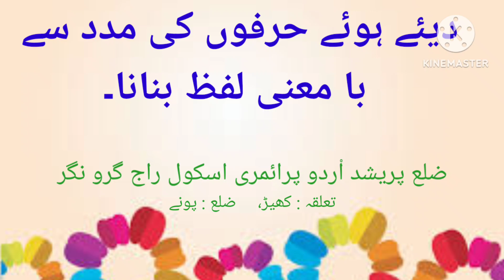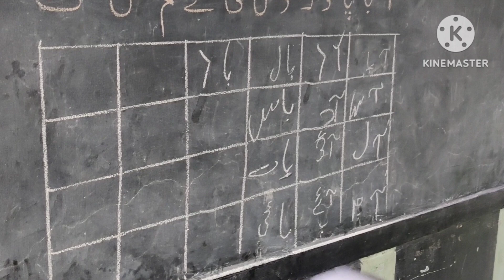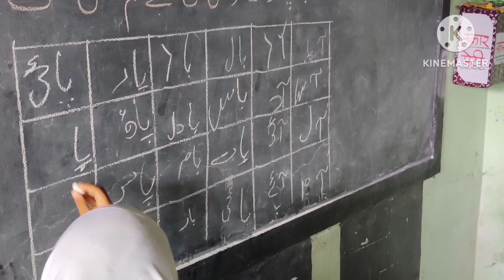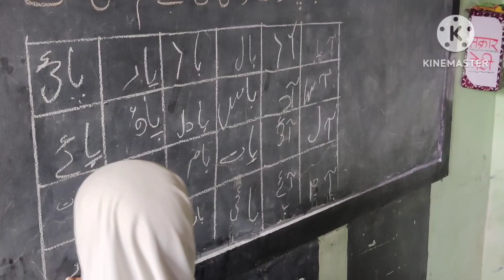دیے ہویے حرفوں کی مدد سے با معنی لفظ بنانا۔ ضلع پریشد اْردو اسکول راج گرونگر، تعلقہ:کھیڑ، ضلع:پونے